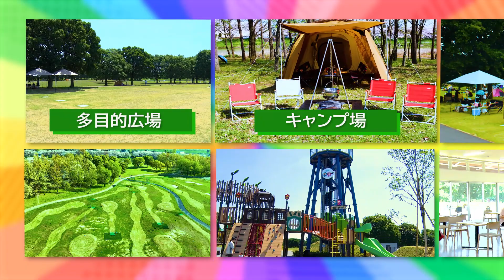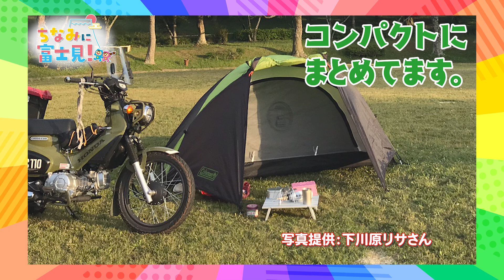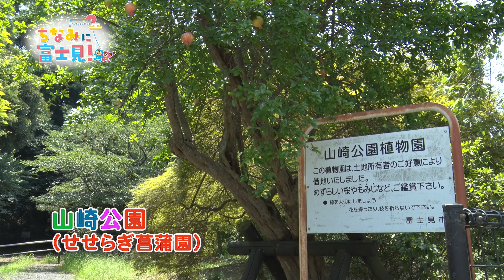富士見市PR動画「ちなみに富士見！」（パーク編 フルver'）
富士見市をリアルに感じてもらい、楽しんでもらう、そして新たな魅力を発見してもらうために地元探索バラエティ番組の続編を作成しました。
今回は富士見市PR大使でタレントの下川原リサさんと、お笑い芸人の板倉俊之さんに、リニューアルオープンした富士見市びん沼自然公園を中心に,
市内の公園を紹介していただきました。
キャンプ場やバーベキュー場、季節を感じられる公園などをご紹介しておりますのでお見逃しなく✨

新たにグルメ編vol.2も公開中です！こちらもご覧ください。

・【富士見市ＰＲ動画】地元探索バラエティ『ちなみに富士見！』グルメ編vol.2
他にも、グルメ編、大人時間編を公開中です。ぜひご覧ください！